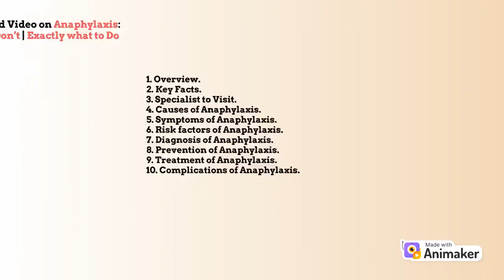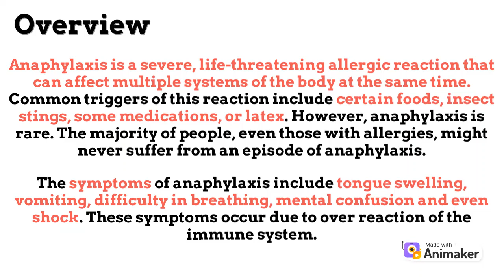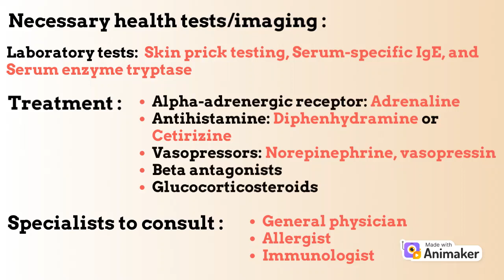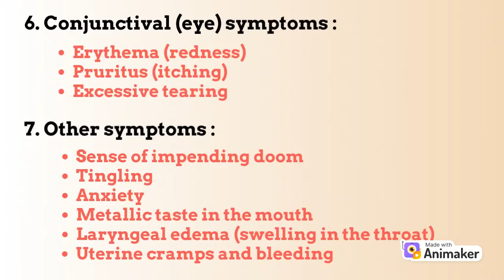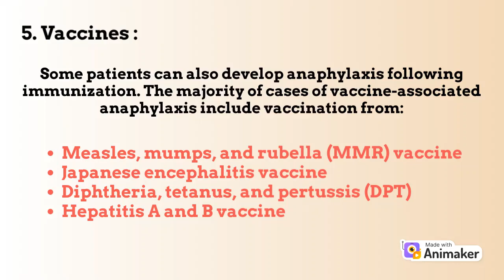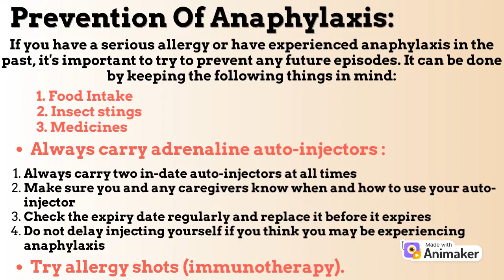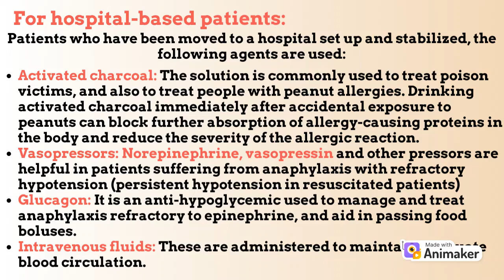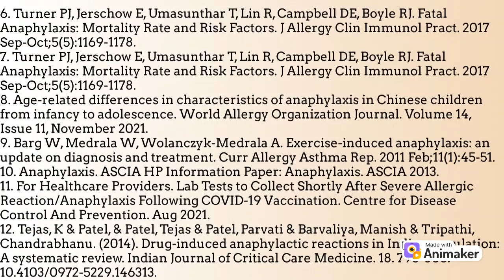Anaphylaxis | Diseases | Diagnosis | Treatments | 8nine Healthify World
8nine Healthify World !
It's all about Health, Wealth and Care !
Precaution is better, than Cure !

Detailed Video on Anaphylaxis: Do’s | Don’t | Exactly what to Do
1. Overview.
2. Key Facts.
3. Specialist to Visit.
4. Causes of Anaphylaxis.
5. Symptoms of Anaphylaxis.
6. Risk factors of Anaphylaxis.
7. Diagnosis of Anaphylaxis.
8. Prevention of Anaphylaxis.
9. Treatment of Anaphylaxis.
10. Complications of Anaphylaxis.
11. References.

Learn, Earn and Be Healthify !

Stay Healthy,
Stay Safe. !!